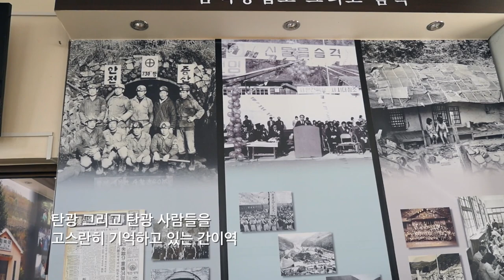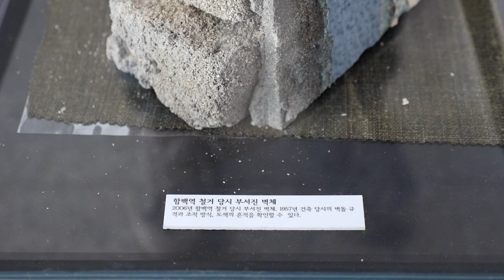[Railway] 함백역의 풍경 Hambaek Station(Train) KOREA 2014/기차 동영상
[Korea Railway] 함백역의 풍경 Hambaek Station, KOREA 2014